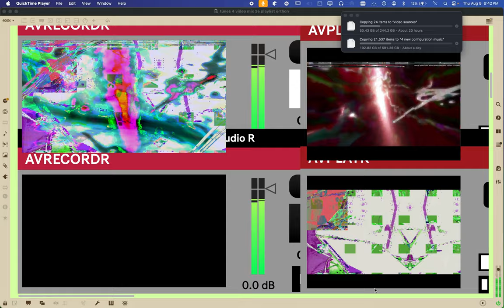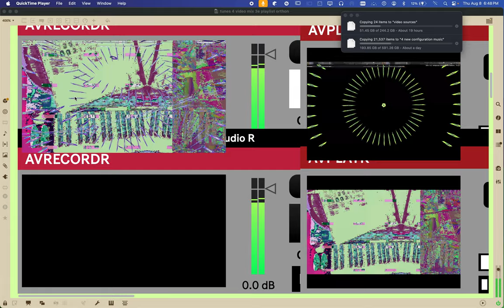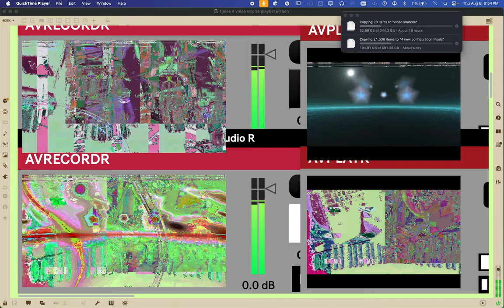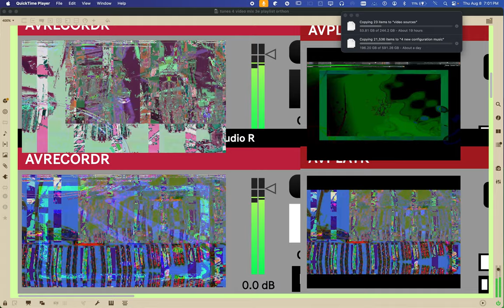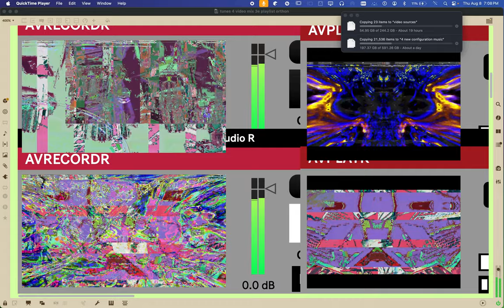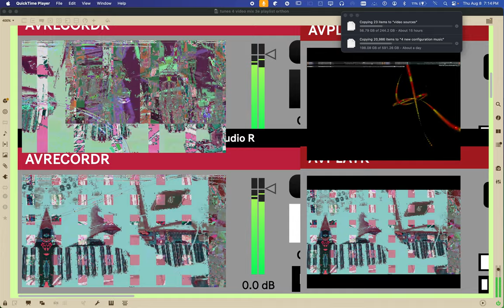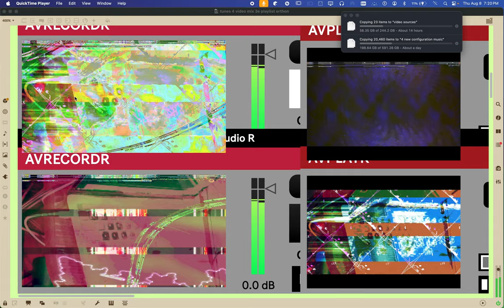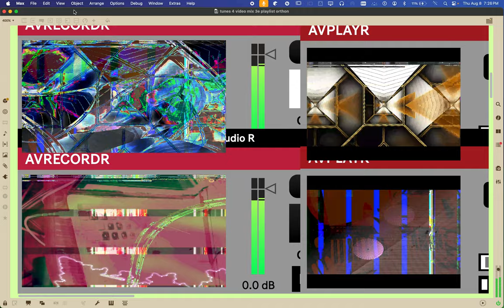Screen Recording 2024 08 08 at 6 41 38 PM alien games 3 ++ 59 videos